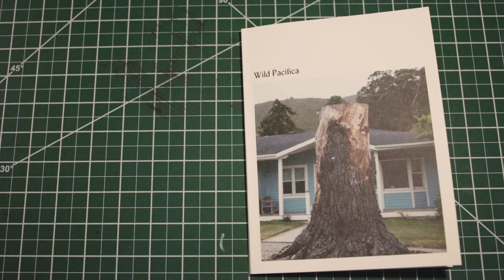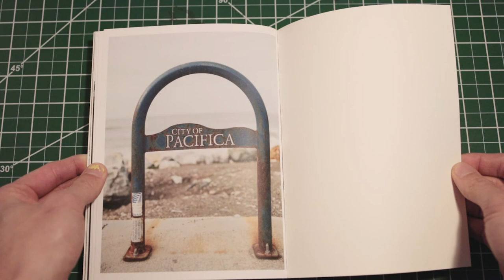Wild Pacifica Photobook Flipthrough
Pacifica is a wild place. At one point in time everyone in the Bay Area knew it as the place where the cliff-face apartments were crumbling into the sea. Indeed there has been a fair share of erosion along the coast of the city. It is most visible from afar, perhaps from a nearby hilltop, if one looks down upon Linda Mar or Rockaway Beach, where the tendrils of thin streams can be seen snaking their way back into the Pacific Ocean.

This short photo series means to capture the many moments of erosion, but also growth, around Pacifica. The wilderness surges back in the sidewalk cracks, by the sides of highways, at the tips of dead ends streets. Rain races through the valley in overflowing creeks. The hands of vines dance up the base of street signs. Waves rattle the foundations of structures brave enough to stand in its path.

The symbiosis between concrete, rebar, plant matter, foggy drifts, and ocean spray feels unique to the biome in Northern California. In Pacifica particularly, this relationship between human infrastructure and relentless natural cycles is worm on the city's surface, almost like it is proud of how wild it can be. We should take a moment to appreciate a place that can at once be a home and be something that shifts, breaks, and grows. Pacifica is a wild place, so take a look around!

2020.